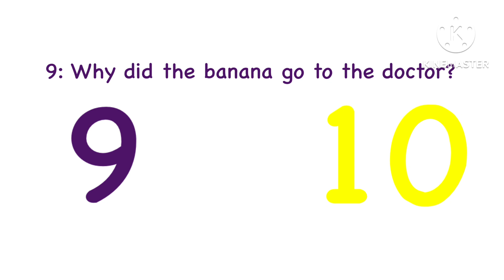22 | Number Lore